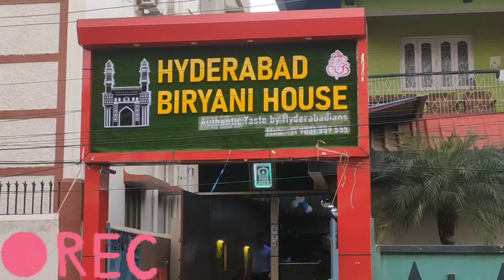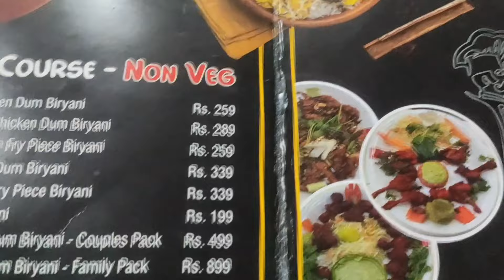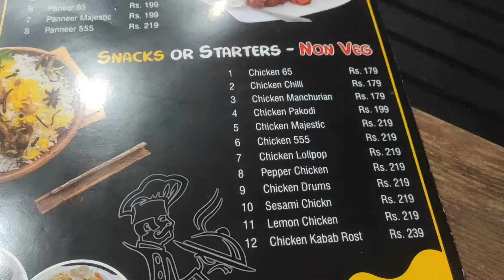Hyderabad Biryani House in Ranchi 😍 लोग फैन हो रहे हैं और बार बार आ रहे हैं 🍱 ऐसा बिरयानी कहीं नही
हैदराबाद बिरयानी हाउस , राँची के New Ag Co- Operative Colny , Near Dav kapildev ground , Kadru में स्थित हैं । सर्विसिंग बहोत ही अच्छी और प्राइस भी average है । हैदराबाद से कुछ लोगों ने राँची आकर ये नया रेस्त्रां खोला है जहाँ आपको शुद्ध  हैदराबादी बिरयानी का flavour मिलेगा । आप भी जाएं और बताएं कि आपको कैसा लगा ?